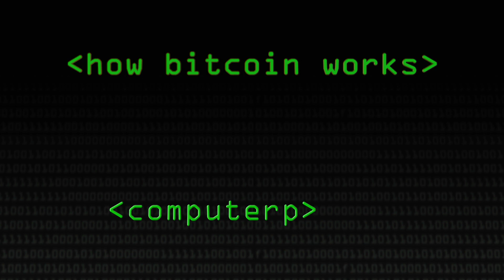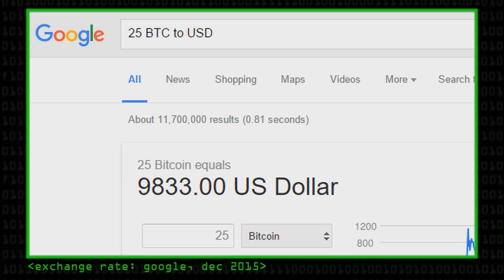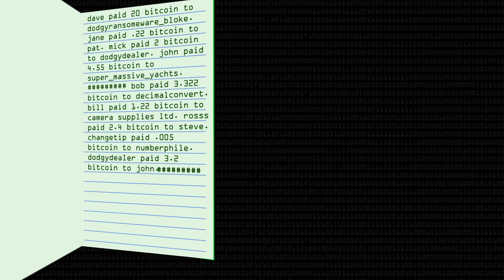How Bitcoin Works - Computerphile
Digital currency, how does it work, what's a data miner and will Bitcoin last? We asked Professor Ross Anderson of the University of Cambridge Computer Laboratory.